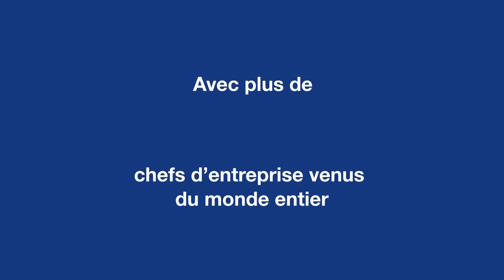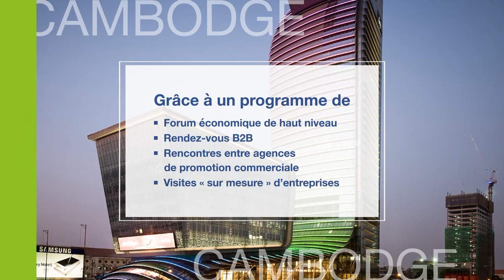The official video of the 1st Francophone Economic & trade mission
The official video of the 1st  Francophone Economic & trade mission which will be held early 2022 in Cambodia.